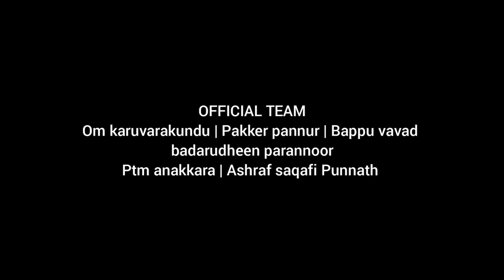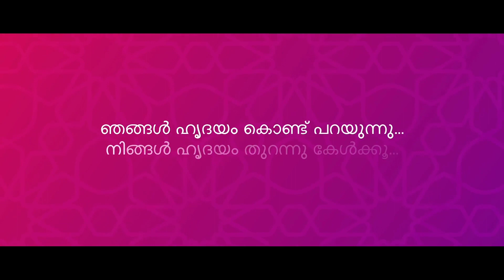mahakavyam Ishal World Mappilapattukal | Ep#10 | Thangal Swahabarum | AL-SALAMA ONLINE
▶ അൽ സലാമ മഹാകാവ്യം ഇശൽ വേൾഡ് മാപ്പിളപ്പാട്ടുകൾ | സീസൺ (1) ബദർ ഖിസ്സപാട്ട് | മഹാകവി  മോയിൻ കുട്ടി വൈദ്യർ

EPISODE 10 ➧
തങ്കൾ സ്വഹബാരും
ഇതിവൃത്തം  ➧

നബി തങ്ങളുടെയും അനുയായികളുടെയും പടപ്പുറപ്പാട് അതിശയിപ്പിക്കുന്ന വിധത്തിലായിരുന്നു.
അവർ എല്ലാവരും അഖീഖ് എന്ന് പറയുന്ന സ്ഥലത്തെത്തി. അവിടെ നിന്നും ദുൽഹുലൈഫ എന്ന സ്ഥലത്തെത്തി അൽപം വിശ്രമിച്ചു. വീണ്ടും യാത്ര തുടർന്ന് സജ്സജ് എന്ന സ്ഥലത്തെത്തി അവിടെയും വിശ്രമിച്ചു. അബൂ സുഫ് യാനും സംഘവും എവിടെയെത്തി എന്നറിയാൻ നബി തങ്ങൾ രണ്ട് സ്വഹാബികളെ പറഞ്ഞയച്ചു. ലക്ഷ്യം നേടാതെ അവർ രണ്ട് പേരും തിരിച്ചു വന്നു. കച്ചവട സംഘം എവിടെയെത്തി എന്ന് യാതൊരു വിവരവുമില്ലെന്ന് നബി തങ്ങളോട് പറഞ്ഞു.
ശേഷം നബിയും അനുയായികളും അവിടെ നിന്നും പുറപ്പെട്ട് റഹ്ഖാൻ എന്ന സ്ഥലത്തെത്തി അവിടെ തമ്പടിച്ചു. കച്ചവട സംഘത്തെ കുറിച്ചുള്ള വിവരങ്ങളറിയാൻ അനുയായികളിൽ പെട്ട അദിയ്യ് (റ) ബസ്ബസ് (റ) എന്നീ രണ്ട് പേരേയും നബി തങ്ങൾ പറഞ്ഞയച്ചു. അവർ ഒട്ടകപ്പുറത്ത് കയറി പല ഭാഗങ്ങളിലൂടെയും സഞ്ചരിച്ച് അന്വേഷിച്ച് കൊണ്ടിരുന്നു. കച്ചവട സംഘം എത്തുന്ന സ്ഥലമേതെന്ന് അറിയാതെ അലഞ്ഞു തിരിഞ്ഞ് അവർ ഇരുവരും ബദ്ർ താഴ് വരയിലെത്തി. അവിടെയുള്ള ഒരു കിണറിനടുത്ത് മജ്ദീ എന്ന് പേരുള്ള വൃദ്ധന്റെ സമീപത്തിൽ രണ്ട് സ്ത്രീകൾ തമ്മിൽ നടക്കുന്ന വാക്കേറ്റവും അടിപിടിയും അവർ കാണാനിടയായി

▶ Mahakavyam Ishal world mappilapattukal (1) badar kissapattu moyinkutty vaidyar |  EPI-10 BHAKKANA.. | Shamnad Kottappuram

Directors:
           അഷ്റഫ് കൊണ്ടോട്ടി
           സി പി മുസ്തഫ ഫൈസി അമ്പാഴക്കോട്

Creative Head:
           സ്വദഖ കെ പി എം

Co-ordinators:
           റഷീദ് മോങ്ങം
           മൻസൂർ കിളിനക്കോട്
           റാസി ചുള്ളിയോട്

SIngers:
           Rabeehullah Pulpatta
           Nisamudheen Puthoormadam
           Salman Arimbra
           Ajmal Perumanna
           Shenin Maravancheri
           Shamnad Kottappuram
           Faizan Kakkodi
           Shaduli Vandoor
           Rafith Muthuvalloor
           Shamil Musliyarangadi

PRODUCTION
           ALSALAMA ONLINE
           DIYA RECODRDING STUDIO KONDOTTY

SOUND ENGINEERS
           ADHAM SAJEEH ,
           ILLYAS

MARKETING
AL-SALAMA ONLINE ISLAMIC CLASS ROOM

𝙇𝙮𝙧𝙞𝙘𝙨: Mahakavi moyinkutty vaidyar